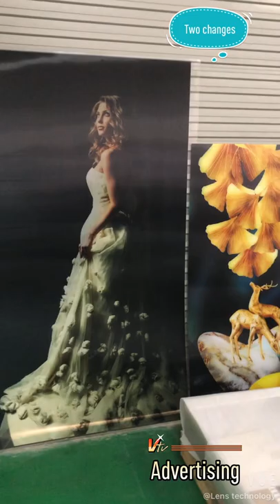Flip effect poster for advertising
Super large size flip effect poster for advertising

Self-developed material